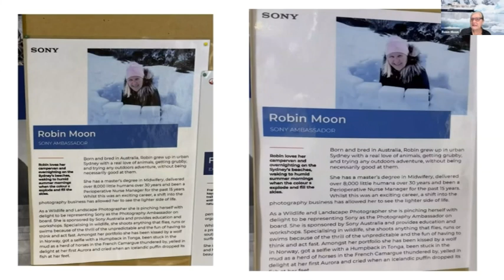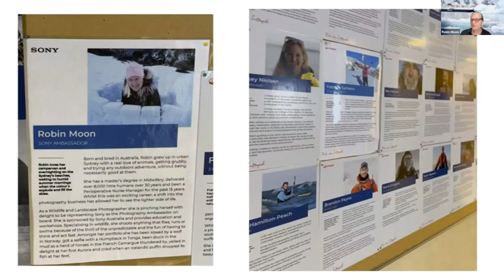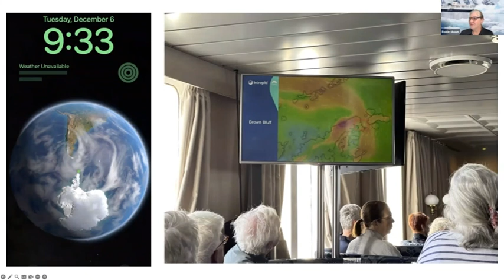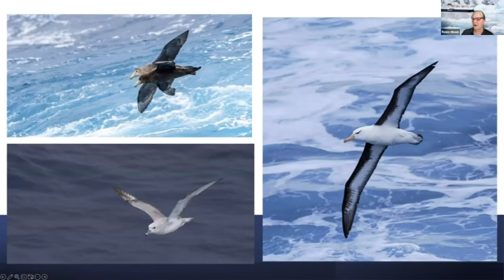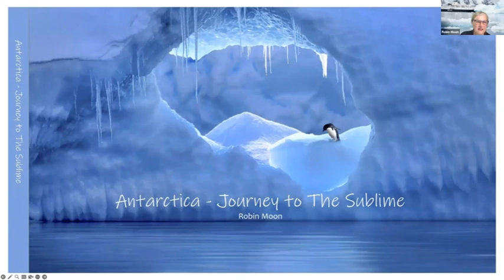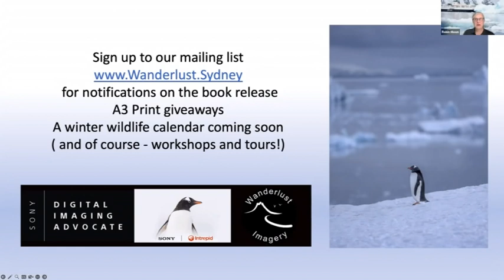Antarctica - Stories from The Freezer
Robin Moon shares stories and images of her trips to Antarctica